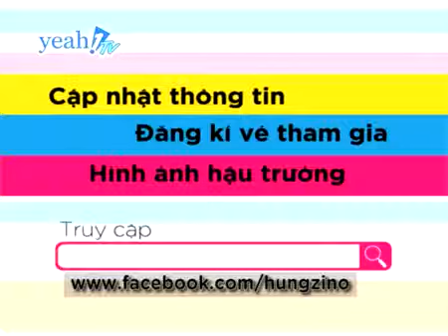Poker Face - Lady Gaga (Vietnamese)